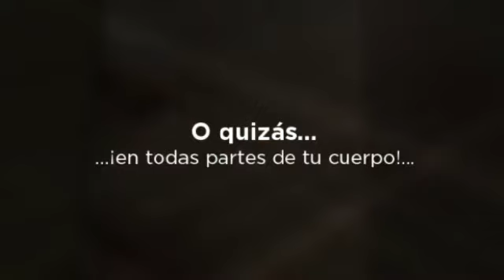Tratamiento Acné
Sabemos que el acné puede resultar terrible...Todos preferiríamos ser inmune a él/ella.
Puedes tratar el acné sin temer una recaída, evitando así volver a sufrir nunca acné.